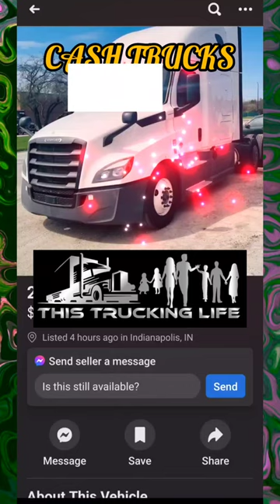cash trucks 2023 used truck market are prices coming down?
let's take a look at some trucks that we could probably buy with some cash we've got stuffed under the mattress this is a snapshot of the truck market April 2023
Created by InShot The Best Portable Car Battery Jumper. We use it on everything here on the ridge, from four wheelers, mowers, cars and I,ve used it on my old semi find the video its on my channel. Super fast phone charger that I've tested for over a year now! The Wireless Mics I'm using! HELP ME OUT! BUY FROM THESE LINKS!
USB C HP LAP Top power adapter
USB C TYPE AMAZING CABLES
ANKER 45WATT CTYPE SUPER FAST CHARGER
TV MOUNT THUMBSCREWS